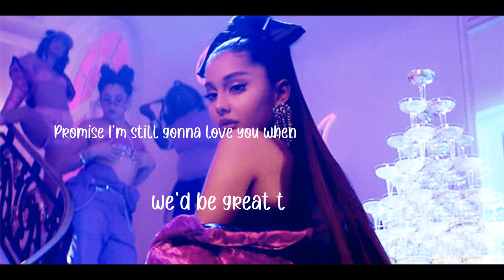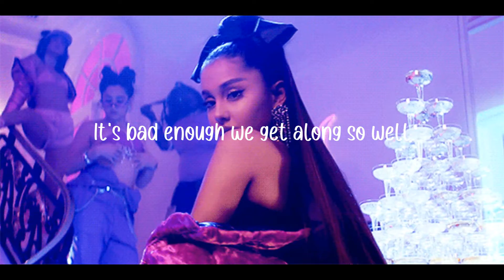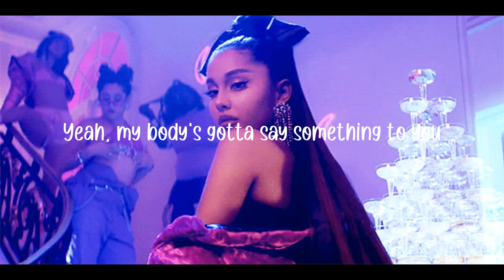Goodnight N Go x Nasty x Imagine Ariana Grande Mashup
lupitagee21
PitasMuParadise

Credits: Ariana Grande Imagine Acapella by
Acapellas on Acapellas
Ariana Grande Nasty Acapella by InfoAriana
Ariana Grande Goodnight N Go Acapella by nostalgia